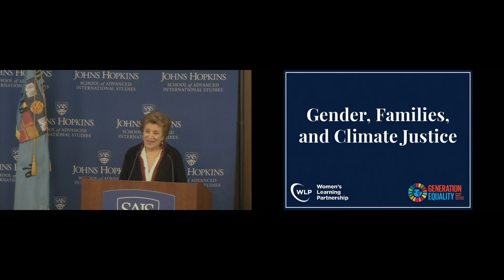Gender, Families and Climate Justice Event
The Gender, Families, and Climate Justice event will explore strategies and initiatives to involve women and youth in confronting the climate crisis and will explore building creative partnerships across institutions to encourage high-level dialogue and action from political, civil-society, and academic thought leaders.